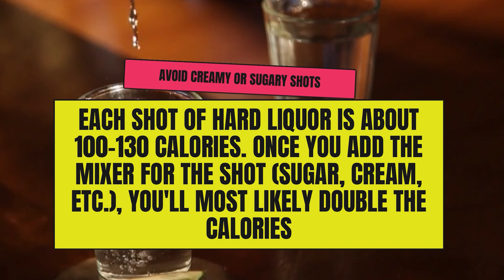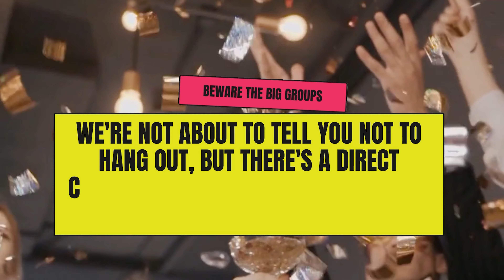Tips for Choosing Healthy Alcoholic Drinks In the 'PARTY'!!! (Best & Worst Alcohol for the Body)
Want to enjoy drinking guilt-free? Then this will help you choose which is good for you. But remember not to have more than 1-2 drinks and also while partying hard, be safe, wear your mask and maintain social distancing too.

P.S: I have been practicing as a Dietitian in a small way, but now I am sharing this platform with you all so that you all can even contact me and have a personalized consultation with me online, And yes, I give consultancy for veg & non-veg eating habits too. Wherever you are in any part of the world, I am there for you. ❤ So go on and fill this basic form provided in my bio, wherein I will contact you with my consultancy services.

I am introducing 'HEALTHY JUNK FOODS' in my New Video Online Cookbook Isosooo so happy to share my new foray into the virtual world. I just came out with a virtual cookbook on @grapahyapp and shared my experience of having our favorite JUNKS in a HEALTHY WAY. Some amazing, mouthwatering recipes are awaiting you.